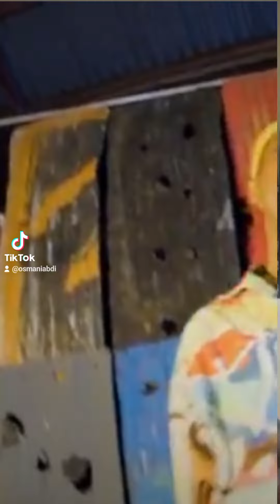Najma nashaad iyo doni b 2024 | ha ila iman réaction vidéo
Najma nashaad iyo doni b 2024

Sharma boy ,awaleh aden ,rahma hassan, ilkacase, Somali music, riwayaad ,kin djama,

Halkan ka daawo wixi ku cajabiya kadib like ta saare